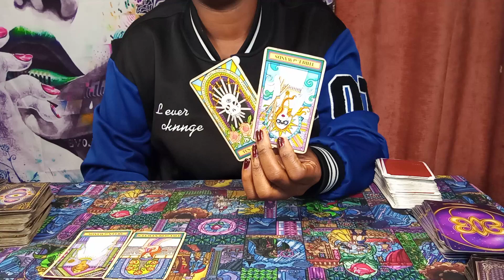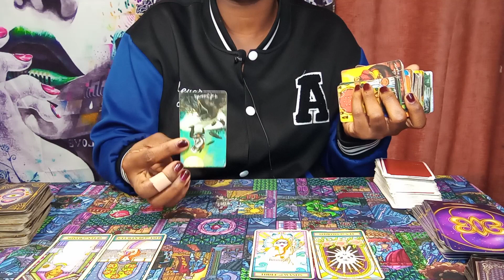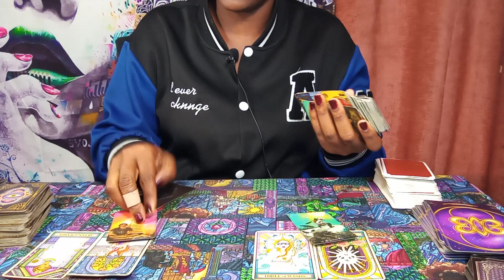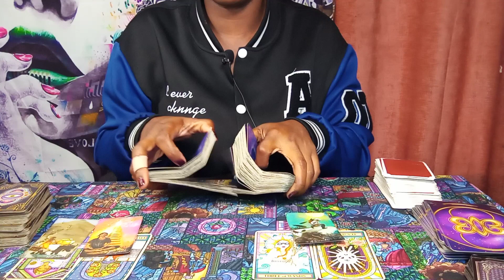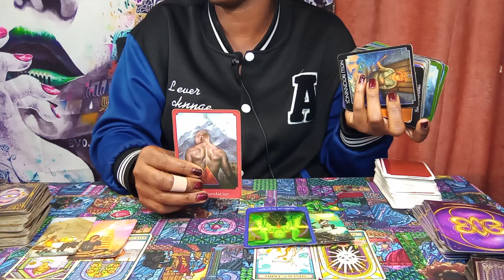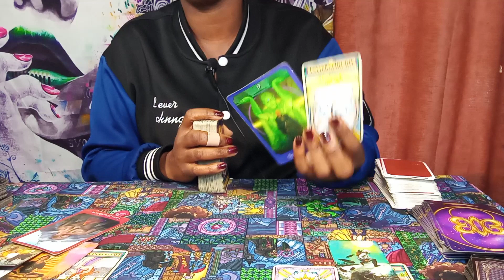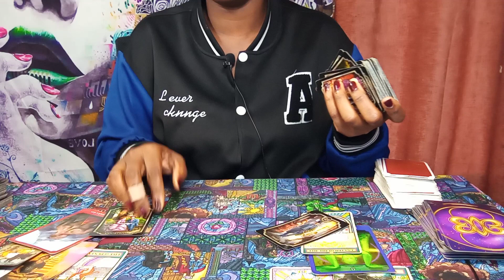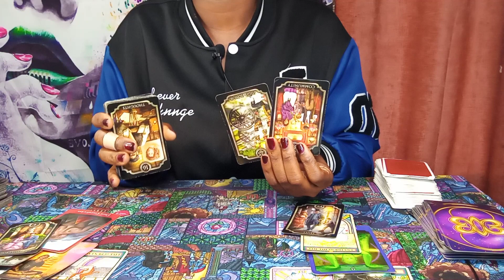♌LEO💓🔥: ''THEY IN A💩STORM; DOUBLE KARMA FOR YOUR PAIN & SUFFERING THEY CAUSE: BETTER DAYS FOR YOU''